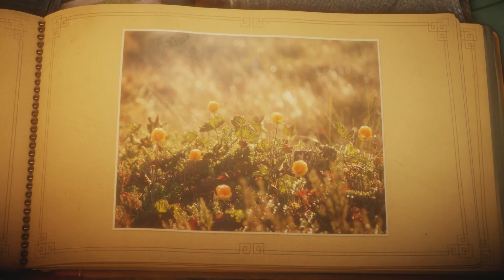Unravel, (Part 2) Mining those berries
The second part of my Unravel series containing the third level.